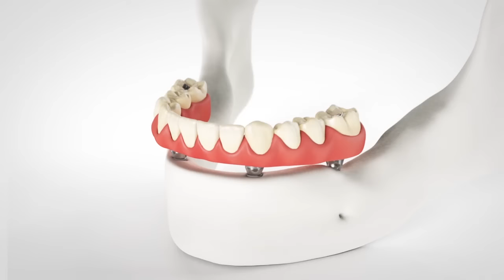TeethXpress Technique Video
Too many people who have conventional dentures don't like to wear them because they don't stay in place. TeethXpress offers a way to keep dentures secure and allows you to go about your daily life with confidence.

Dentures supported by dental implants have been successful for hundreds of thousands of people. The number of patients is growing rapidly due to their effectiveness, long-term durability and the high success rate of dental implants.